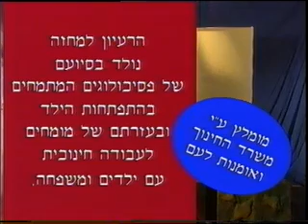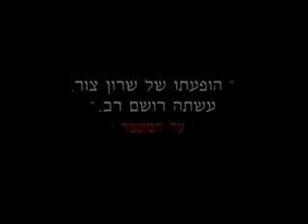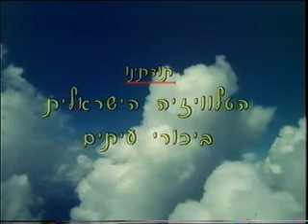בהפקת טליה הפקות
הפקה : חנן בר-שלמה
עיצוב תפאורה ותלבושות : סנדרה גוטמן